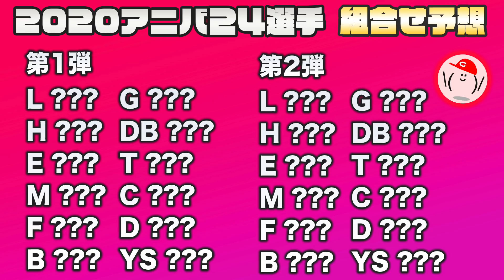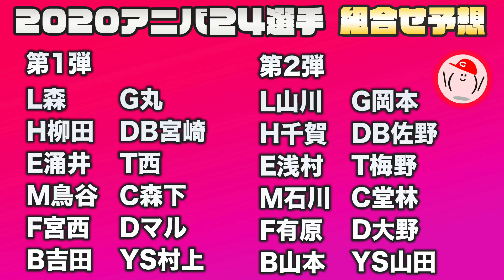【アニバ組合せ予想】2020アニバの組み合わせと、OB第1弾&シリーズ2完全移行のスケジュールまで予想!!【プロ野球スピリッツA】かーぴCHANNEL #655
2020アニバがいよいよ登場( ˆPˆ ) 1弾2弾の組み合わせ、そのスケジュール、その後のOB第1弾、シリーズ2完全移行までのスケジュールを予想しました\( ˆPˆ )/

◆ メンバーシップ制度『かーぴすと』始めました！⬇︎

◆『かーぴCHANNEL 3周年記念グッズ』発売中!!